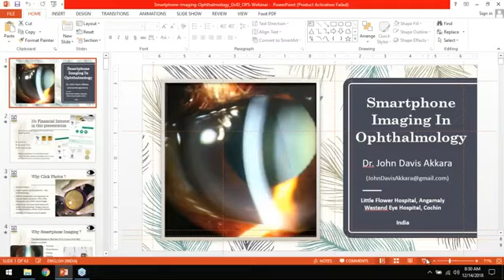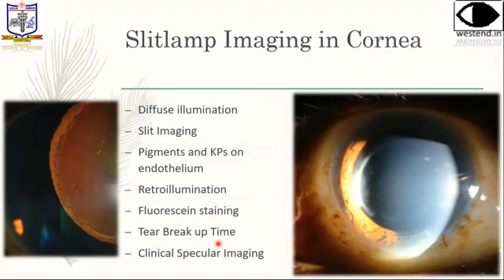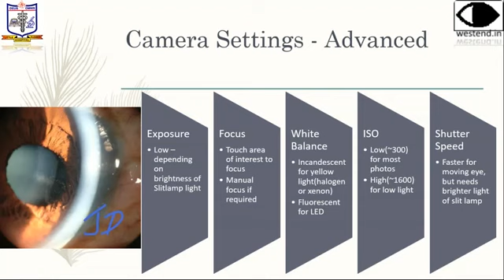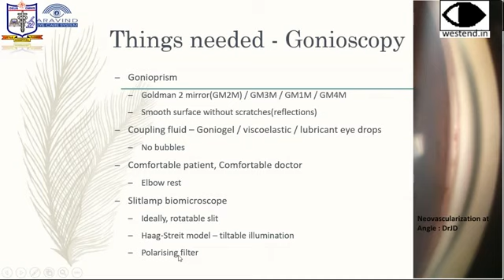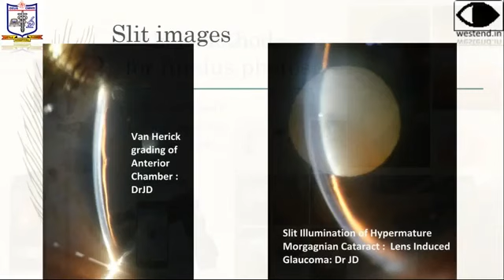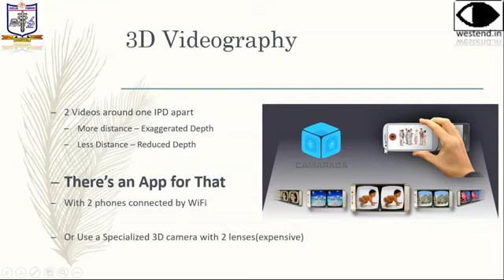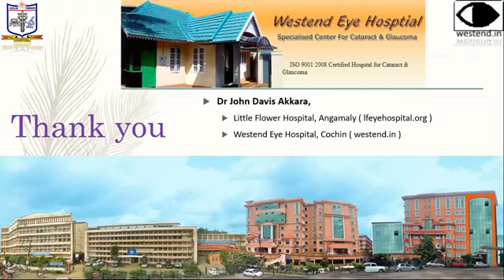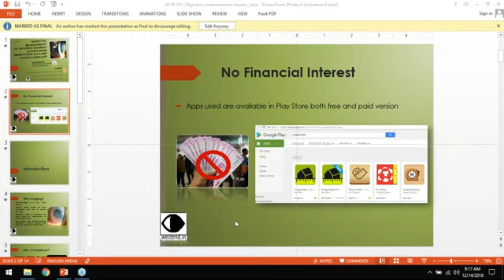Webinar Smartphone Imaging in Ophthalmology by Dr John Akkara, MS